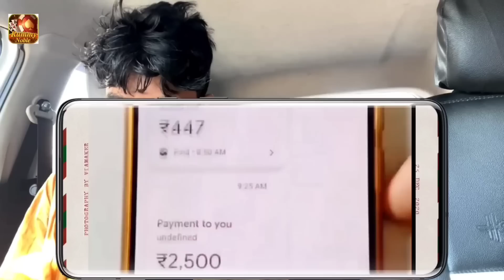सारे की बेज्जती | Bhagirath Aashiq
🔥Best online earning game in 2023👇
🔥Highly recommended by pro test👍
🔥Rummy Noble Loot 🔥 INSTANT PAYMENT 😍💵

🤑SignUp - ₹41 (After Bind Phone)
🤑Refer 3 People - ₹80+ ₹90+ ₹100
🙌Min Withdrawal - ₹100 Only

👉 Get "Monday Rewards" 🔥
Monday recharge ₹5000 Tuesday u will get ₹501🔥🔥
(wagering 1X for withdrawal)

Note this video is made for entertainment purpose this video has nothing to do with any person all the characters shown in this video are fictitious  No one has been harmed in the making of this video, this story is fictional, all the characters shown in this are making this comedy video on their own responsibility.